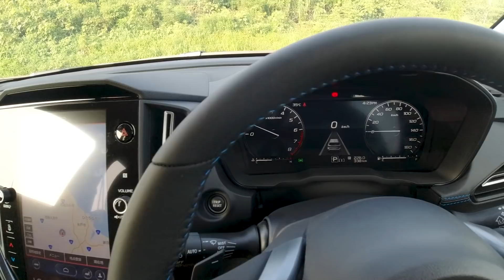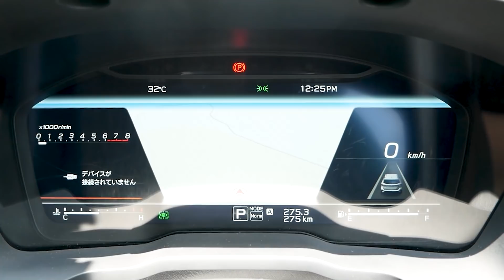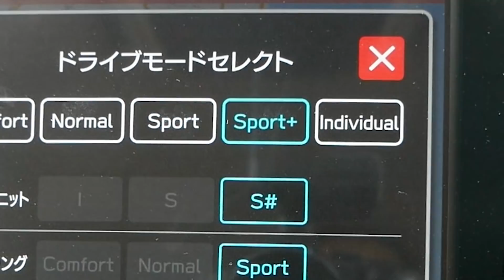【新型 レヴォーグ】感動できるステアリングフィール!!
ちょっと！　ちょっとちょっとー！　と、ザ・たっち叫びをしたくなるほど新型の走りはいいよ。エンジンもいいけどハンドリングが最高。あまりに良すぎて「幽～体離脱～」

メール
　　　　　　 ↑（ゼロゼロ）